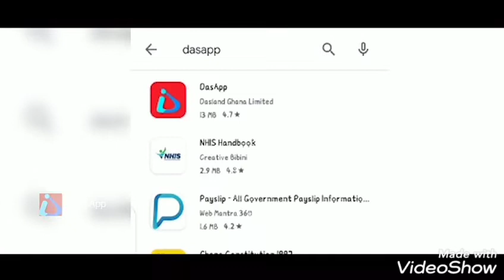DaApp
Android app for teaching jobs and teachers